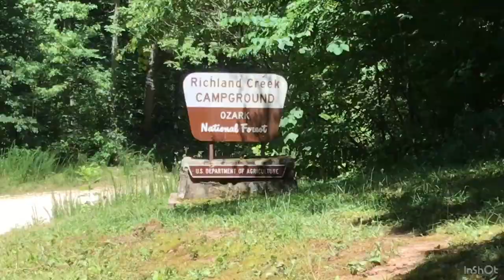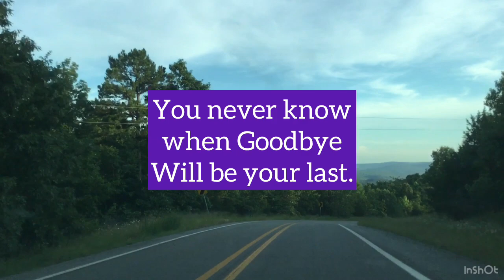Arkansas Waterfall, Creeks and Coutry Roads, Richland Creek and Falling Water Falls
This video is dedicated to my Cousin, The Cuz, and her love of Richland Creek area in Arkansas. I can not capture the true beauty of the Ozark Mountains! There are hiking trails, forest, numerous waterfalls, wildlife and beautiful creeks in this area. There is Falling Water Horse Camp. Tons of gravel roads and camping.